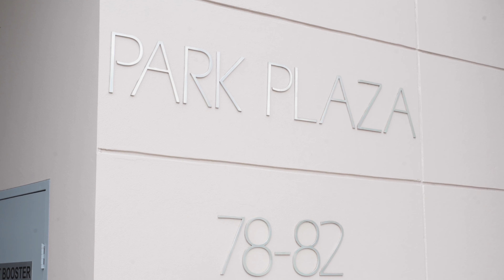7/78-82 Burwood Road BURWOOD | ZOOM REAL ESTATE BURWOOD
Aaron Chen | 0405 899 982
Spiro Mavridis | 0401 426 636

BURWOOD PARK VIEWS | 3 BEDROOM APARTMENT